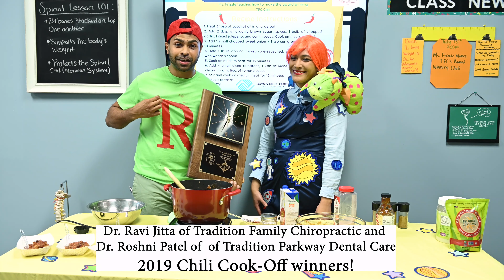38th Annual Chili Cook-Off - The Virtual Edition teaser with Dr. Ravi Jitta and Dr. Roshni Patel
We re-worked the annual Chili Cook-Off event to be virtual during this COVID era. As a bonus, you will receive Dr. Ravi and Dr. Patel's winning chili recipe from last year to make a small batch in your own home to compete against your favorite recipe.
Make them both and let us know ho wins your people's choice award.

The Chili Cook-Off will broadcast online Saturday, Aug. 8 at 6PM on Facebook YouTube and on the TaCen TV Network